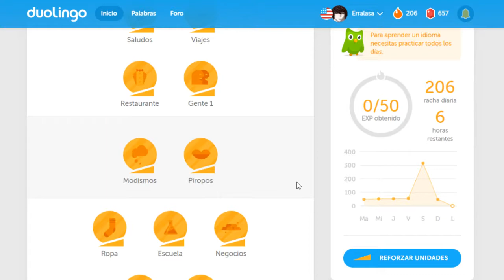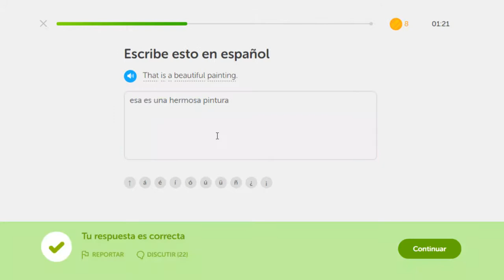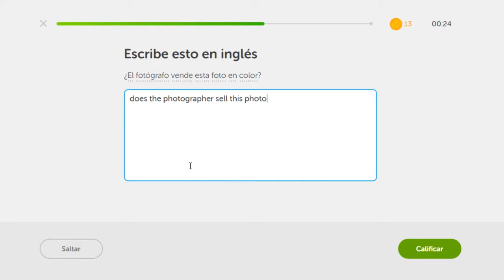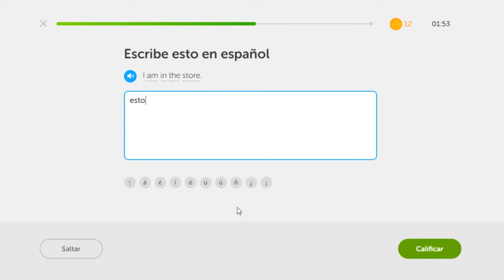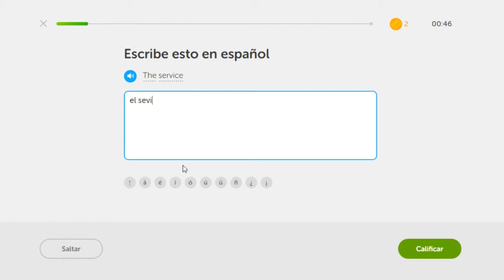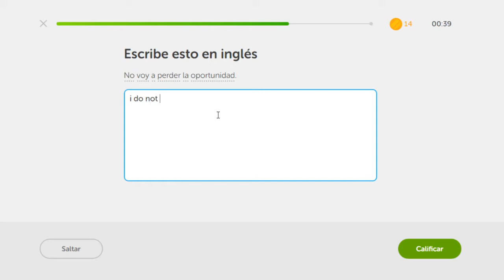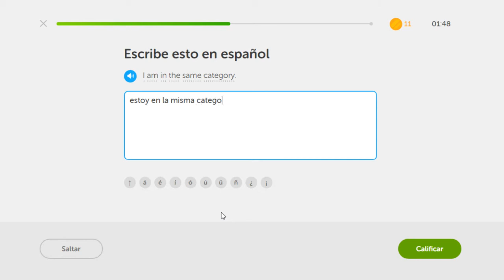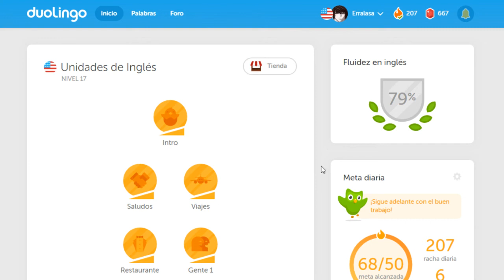Practicas contra reloj Día 30 Reto de racha